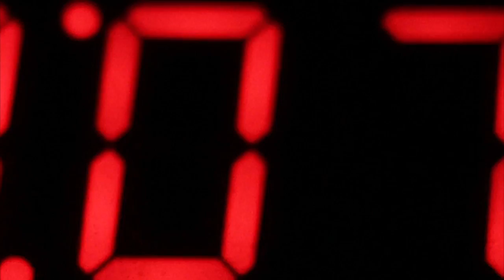Garka - All Is One ( Official Video )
2016, (All Is One).